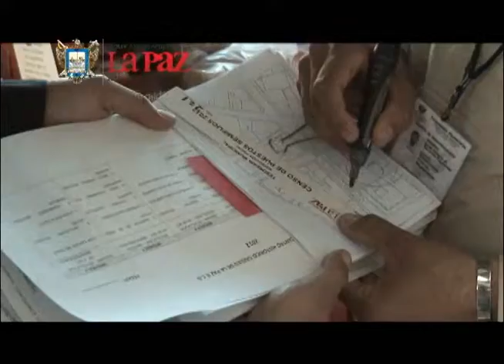18 ENERO 2012 Capsula Informativa del XIV Ayuntamiento de La Paz